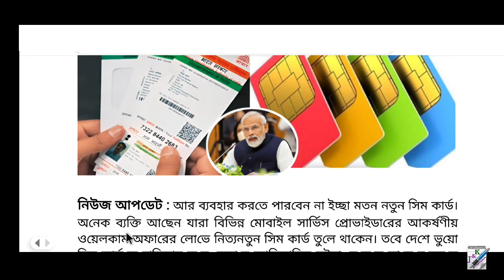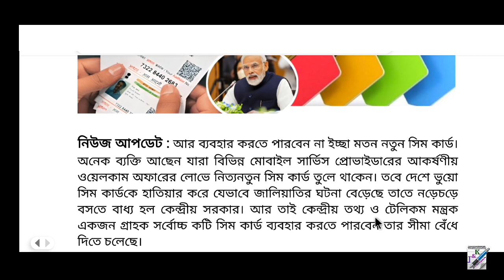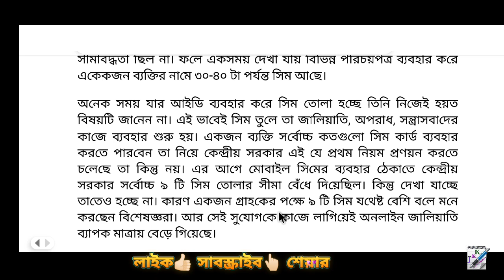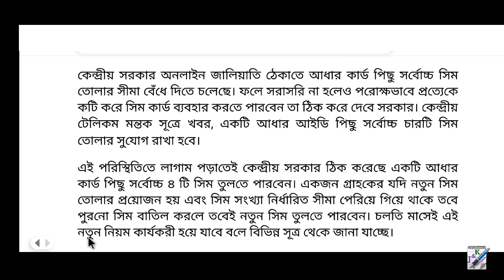আধার এবং সিম কার্ড নিয়ে নতুন নির্দেশিকা || Aadhaar and SIM Card New rule